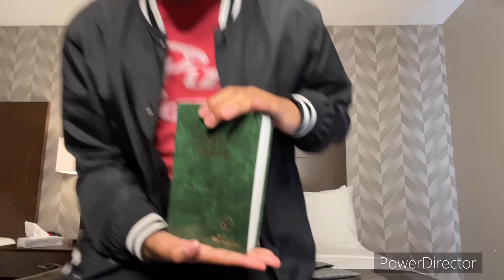Do this if you have anger issues!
Jesus can help you with anything, including anger issues!
Trust him, I do.

Timestamps
0:00 Skit
2:00 Intro
2:07 Anger Issues
3:41 Word Search
5:30 Example
5:55 Outro

If you'd like to make Jesus Christ Lord of your life, then say this,

For it is with your heart that you believe and are justified , and it is with your mouth that you profess  your faith and are saved."